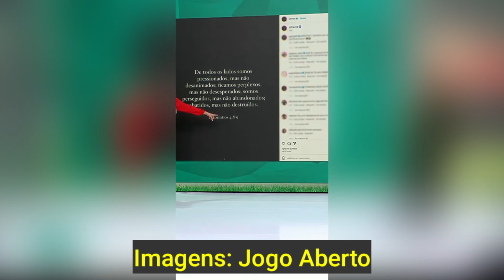OS PAULISTAS DO JOGO ABERTO SURTARAM COM O FLAMENGO AO VIVO! VASCO 1X6 FLAMENGO!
CREDITO DO CORTE:
Canal @JogoAberto